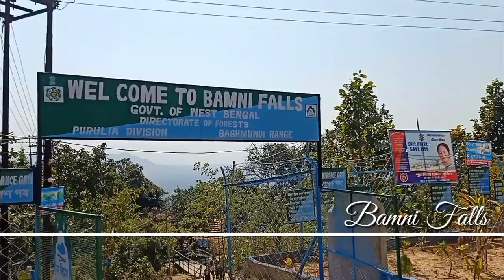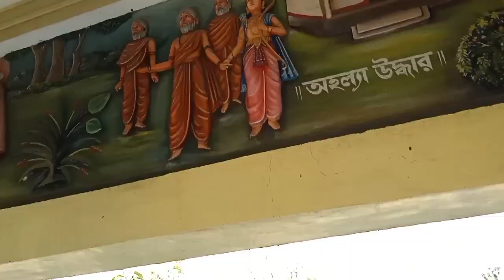Purulia Trip in February | পুরুলিয়া ভ্রমণ | অযোধ্যা পাহাড় | গড় পঞ্চকোট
The tourism of Purulia centres round its hills, forests as well as its archeological excavations and the relics of ancient buildings and temples. Tribal ethos enriches the mystic charm and natural beauty of this land of red soil and red blooms of Palash.
Purulia is a land of natural beauty. The lush green landscape, verdant hills and dense forests make it a perfect tourist destination that gives a rustic ambience and peaceful surroundings to weary city dwellers.
Purulia, the district headquarter is the most popular place for tourists while exploring the district. Most people stay in this city to complete their trip. Apart from lush green forests, beautiful hillocks, and rich heritage, this state has a lot of historical importance.
Note worthy places to visit are
Ajodhya Hills and its surrounding dams
Pakhi Pahar
Mayur Pahar
Bamni Falls
Turga Falls
Lahoria Dam
Baranti Reservoir
Joychandi Pahar
Garh Panchkot
Mukhosh Gram
Panchet Dam
Murguma
Khairabera

We visited during the last week of February and had a great experience. The weather was ideal for outing, Palash flowers began to blossom and mainly there was no tourist rush. So we could visit all places and experiance the nature in a better and calm way.